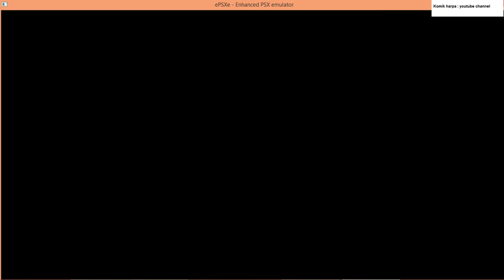Dapetin berry ke 3 di tambang saat winter Harvestmoon Back to Nature bhs Indonesia